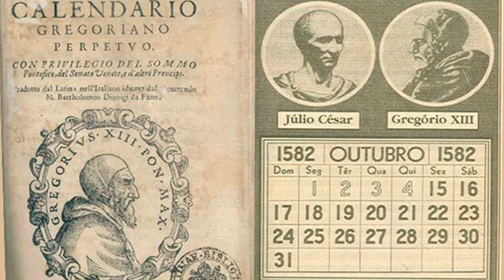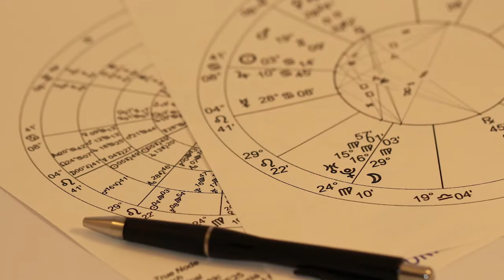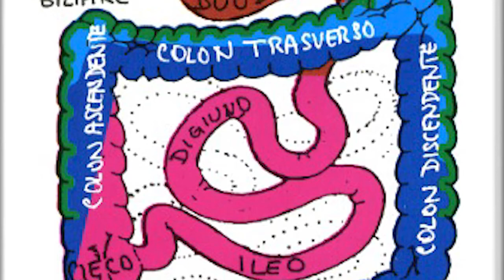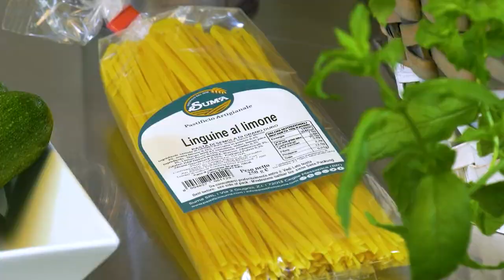Il Gusto della Salute: il 1° Aprile e il Pesce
Il 1° Aprile e il pesce - Quando con l’alimentazione non si scherza

🔸 C’è chi dice che, mangiandolo, si attiva e si potenzia la memoria.
🔸 C’è anche chi sostiene che, dopo averlo consumato, si diventa belli ogni volta un pochetto di più.
🔸 C’è chi lo adora e chi non lo sopporta al gusto, alla vista e, men che meno, all’odorato.
🔸 C’è chi non sa spinarlo e chi, invece, non saprebbe mangiare altro.
🔸 C’è che si perde nel mare dei propri pensieri aspettando, con olimpica pazienza, che quello abbocchi.
🔸 E c’è chi, a corto di pazienza, cala le reti sottocosta che, al mercato, c’è già chi aspetta di comprarlo fresco e ancora vivo che ti guizza in mano.
🔸 C’è chi armato di fiocina ed occhiali, nella vaschetta del ristorante “al pescatore”, infilza senza indugio la sua “cena” prelevata poco prima dal vivaio in acquacultura.
🔸 C’è chi lo mangia crudo o in salamoia e chi, invece, lo preferisce lesso sul carrello dei bolliti.
🔸 C’è chi lo associa ad un ospite ingombrante e chi lega il suo nome allo zodiaco.
…e poi ci son quelli che, in questi giorni, lo associano allo scherzo di un qualche buontempone in vena di burlate.

Ed è a questi ultimi che abbiam pensato nel programmare la prossima puntata de “Il Gusto della Salute” perché con l’alimentazione buona e sana a nessuno è consentito di scherzare.

Una rubrica di:
Mauro Minelli – prof. Straordinario di Igiene Generale e Applicata e Referente per il SUD-Italia della Fondazione Medicina Personalizzata

Ospiti:
Ilaria Vergallo - Biologa nutrizionista del Network PoliSmail
Rosamaria Faggiano - Accademia Italiana Chef

L’iniziativa è svolta sotto l’egida della FMP Fondazione Medicina Personalizzata – Media partner ADNKronos.